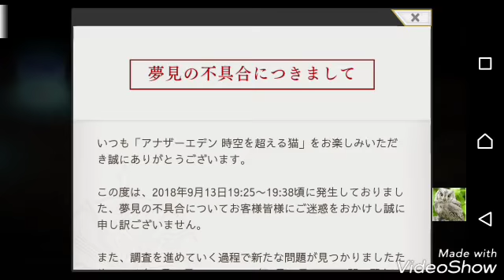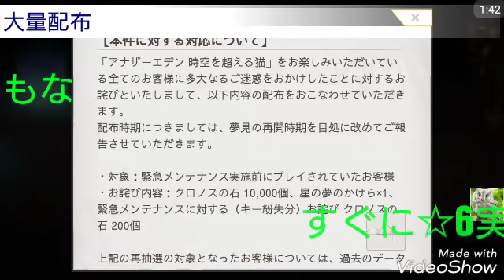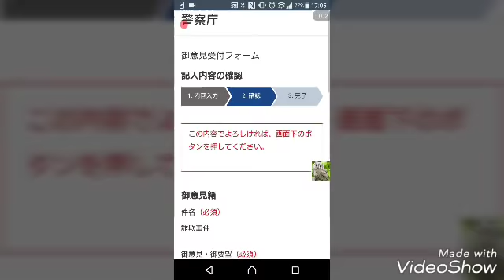【アナザーエデン】確率操作認める❗